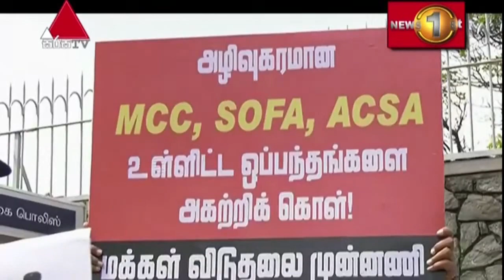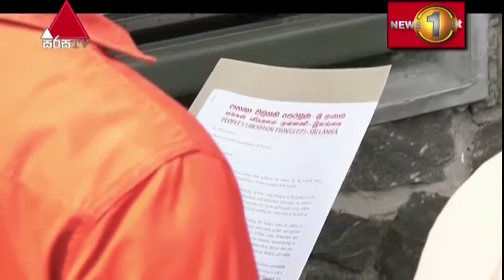🔺 අමෙරිකානු රාජ්‍ය ලේකම් මෙරටට පැමිණීමට එරෙහිව විරෝධතාවක්